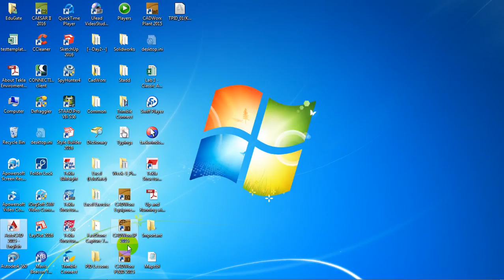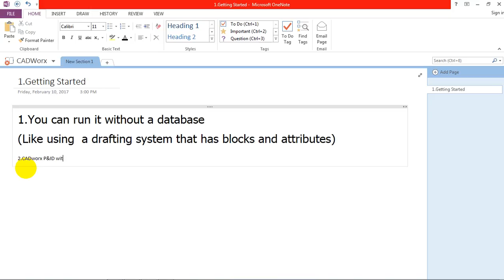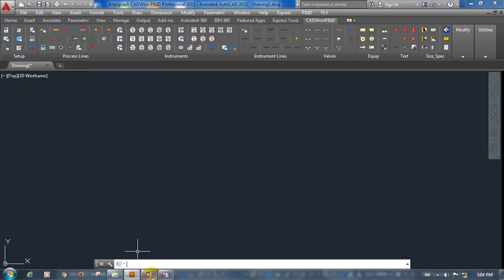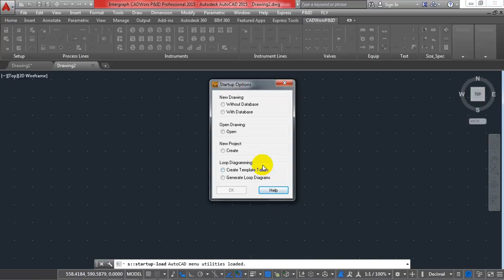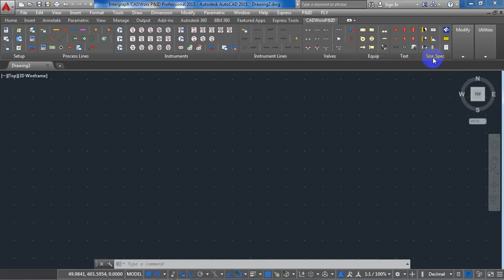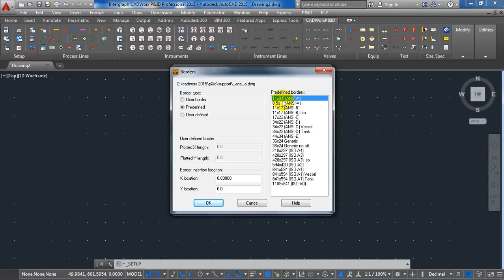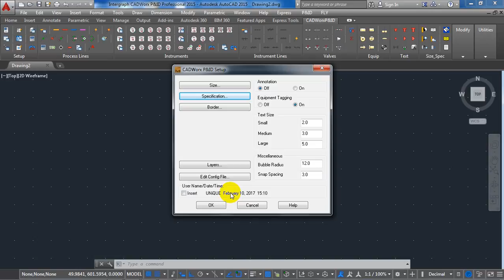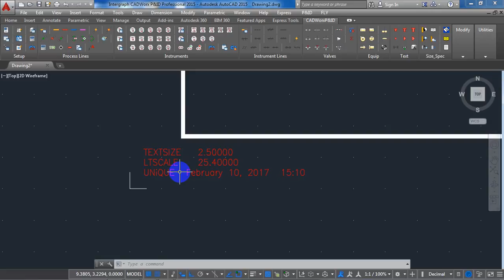1Getting Started in CadWorx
CADWorx မွာ Setup လုပ္ၿပီး Project File တစ္ခုလုပ္သြားတဲ့ သင္ခန္းစာပါ။